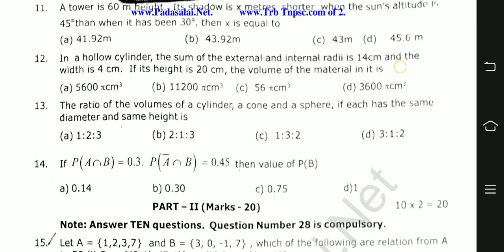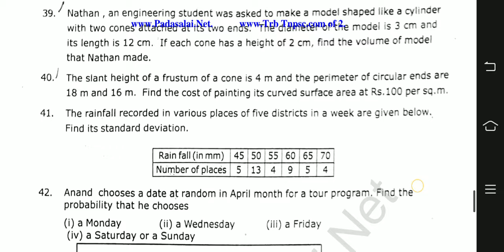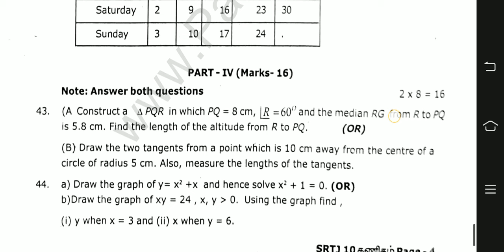10th maths third revision exam original question paper 2024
10th maths third revision exam original question paper 2024